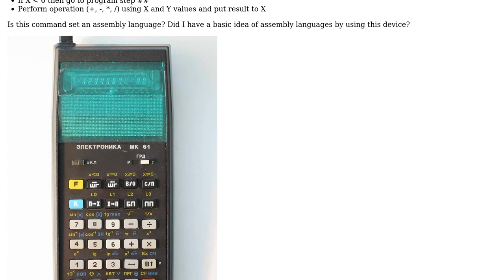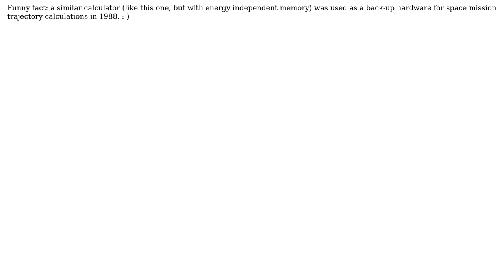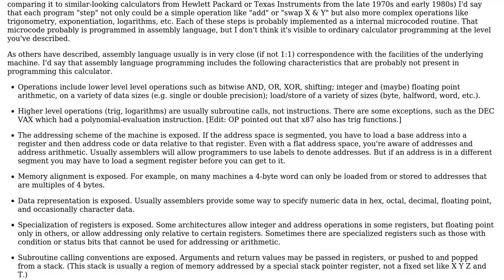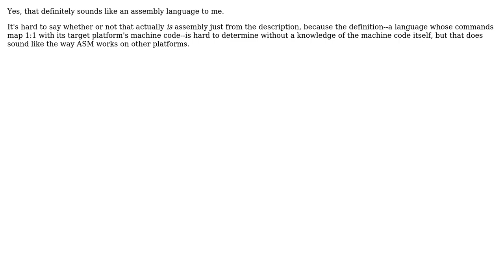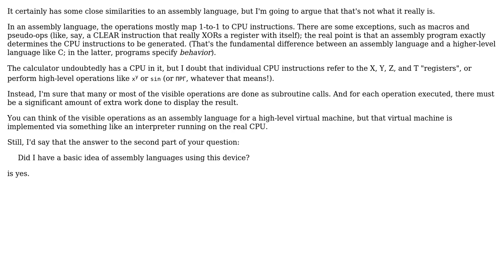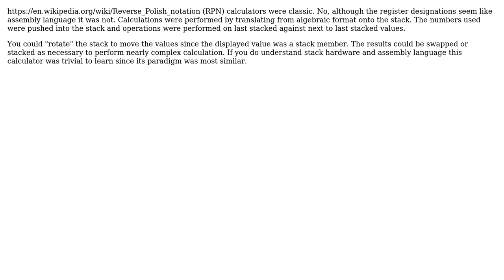Software Engineering: Is this an assembly language? (7 Solutions!!)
Software Engineering: Is this an assembly language?

With thanks & praise to God, and with thanks to the many people who have made this project possible! | Content (except music & images) licensed under CC BY-SA | Music | Images & others | With thanks to user Yusubov user Stuart Marks user Peter Smith user Peter Mortensen user Pascal Bourguignon user Mason Wheeler user Keith Thompson user defhlt user Chip and the Stack Exchange Network Trademarks are property of their respective owners. You are responsible for your own actions.